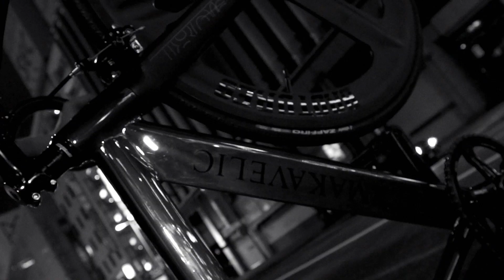MAKAVELIC X LEADERBIKE X AKLO "FEARLESS" (NIGHT)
MAKAVELIC X LEADERBIKE X AKLOトリプルコラボ"FEARLESS"オフィシャルムービー

Direction： Ryoji Kamiyama
Model : AKLO
Cordination：Maruro Yamashita